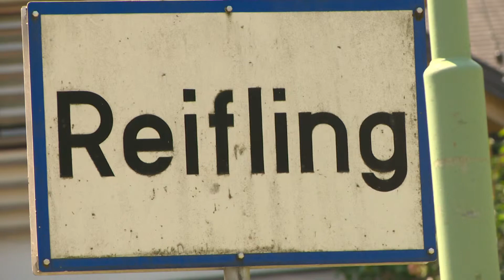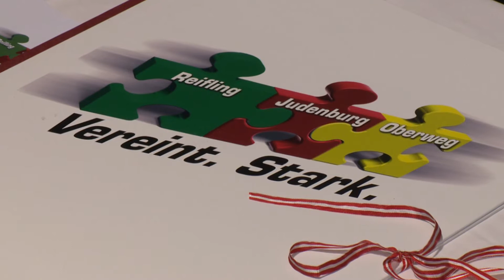Ortsteilgespräch Oberweg - Judenburg 2014 - Kanal3